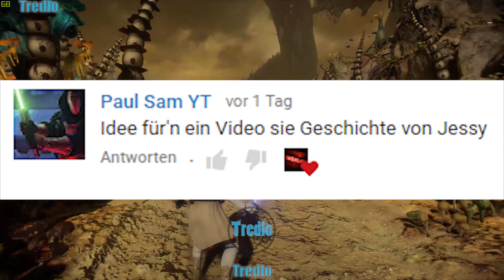Jesse´s Geschichte | Tredlo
»Zu Discord und mehr

»Musik von